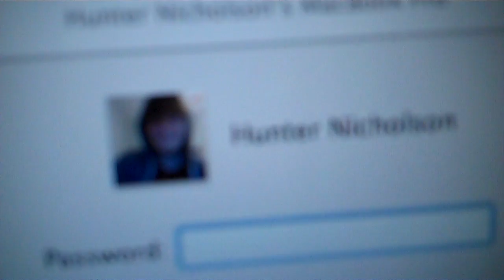Head Hurts Water (Day 304/365)